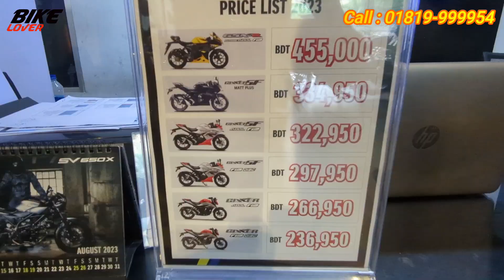2023 Suzuki Gixxer SF Fi Disc Detailed Review | Update Price | BikeLover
Sojib Mahmud
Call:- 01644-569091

👇👇Showroom Address :-
MABS UNION MOTORS LTD.
2/Ka/2, North Pirerbagh,
60 Feet Road, Mirpur, Dhaka.
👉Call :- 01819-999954